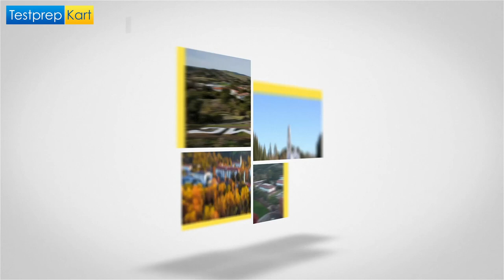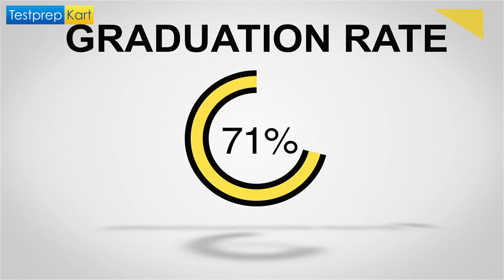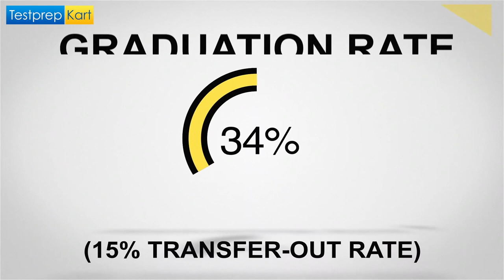Top valued universities for students with low SAT score? || Low SAT Score Admission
Today we are coming up with amazing news for the SAT Indian aspirants, about the scholarships College Board, has to offer for the SAT examination.

In this video, we have shared the names of the top 10 valued universities that accept students with LOW SAT scores. The universities have been shortlisted based on the factors like, graduation rate, acceptance rate, tuition fee, and the required SAT scores or GPA.

TestprepKart is famous for its MYP and DP both online coaching programs all over the world. We have been providing our service for 7 years.

Currently, we have 900+ students under our MYP Grade 9  & Grade 10 coaching program from Mid-east countries like Oman, Qatar, Bahrain, Kuwait, Saudi Arabia, and the United Arab Emirates (UAE) and also from South-East countries like Thailand, Singapore, Malaysia, Indonesia, etc...

Or post your questions in the comment section below.